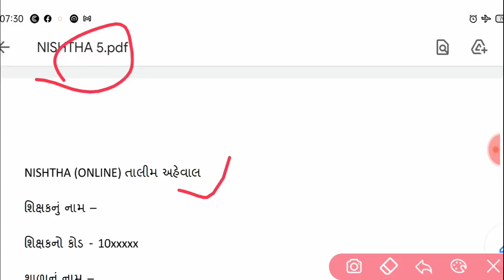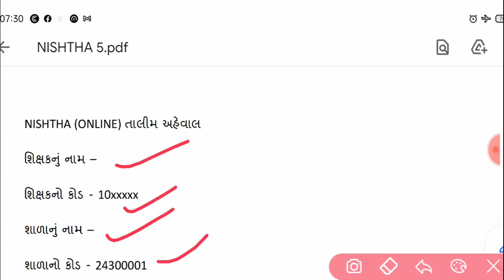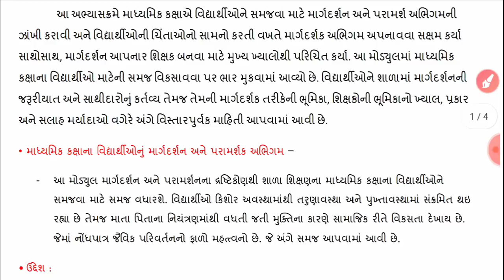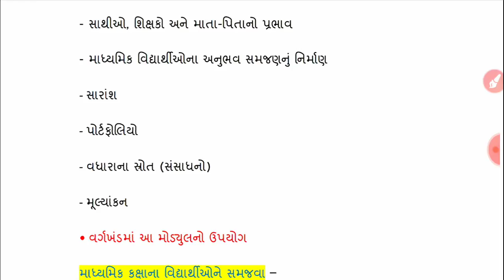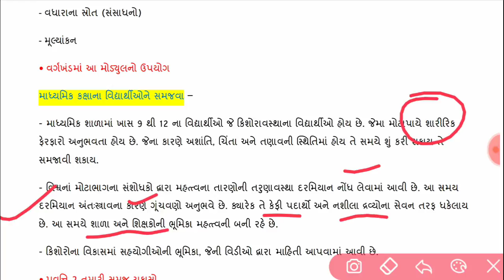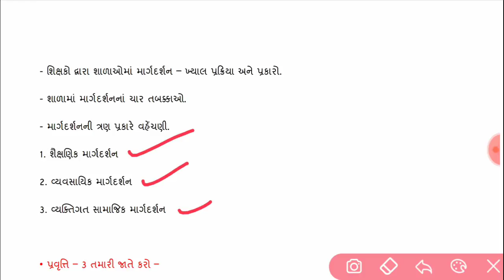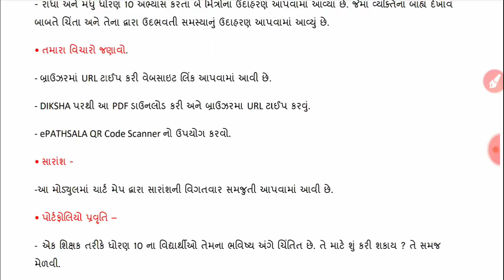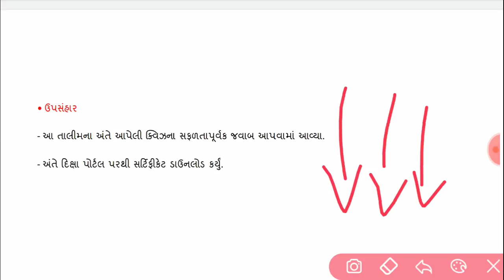Nishtha module 5 aheval lekhan | મોડ્યુલ 5 અહેવાલ લેખન | મોડ્યુલ 5 અહેવાલ નમૂનો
pdf ડાઉનલોડ કરો

join these telegram channels